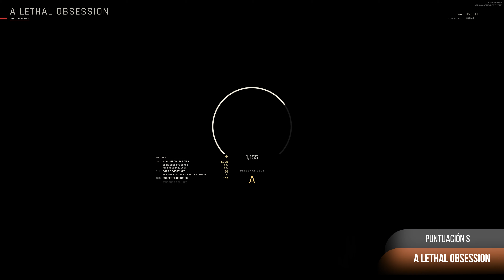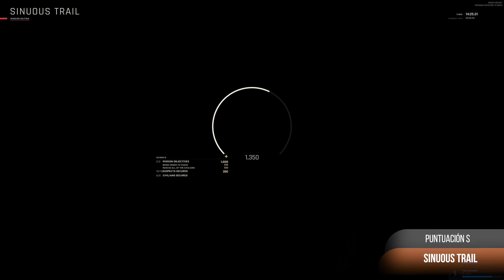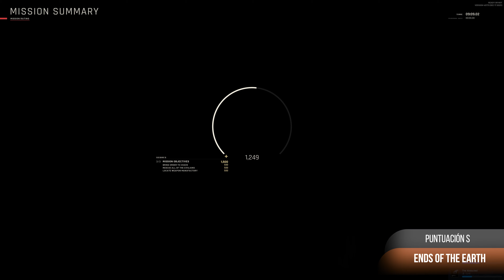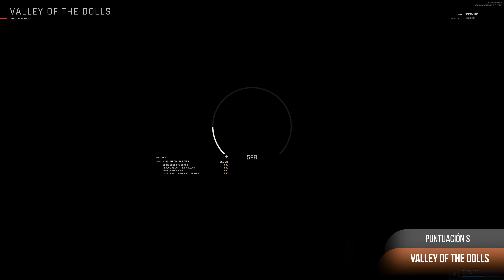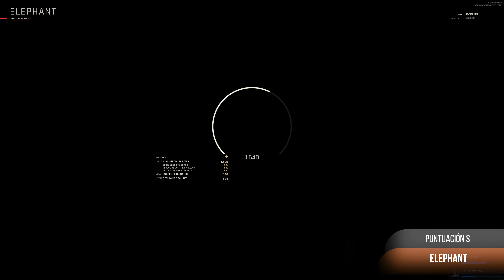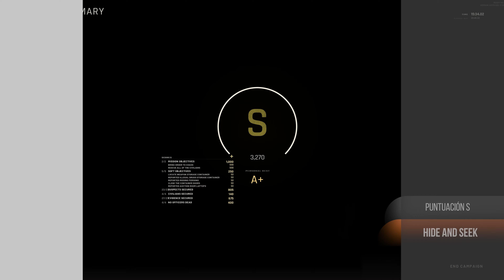Ready or Not 1.0 | Rango S en Todos los niveles | Todos los objetivos ocultos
00:00 - Consejos Obtener S

04:23 - Thank you come again
05:54 - 23 Megabytes a second
07:36 - Twisted Nerve
09:32 - The Spider
10:23 - A lethal obsession
11:02 - Ides of March
12:37 - Sinuous Trail
13:04 - Ends of the Earth
14:14 - Greased palms
16:52 - Valley of the Dolls
18:59 - Elephant
21:55 - Rust belt
24:00 - Sins of the father
24:28 - Neon tomb
24:53 - Buy cheap, buy twice
26:32 - Carriers of the vine
27:59 - Relapse
28:55 - Hide and seek